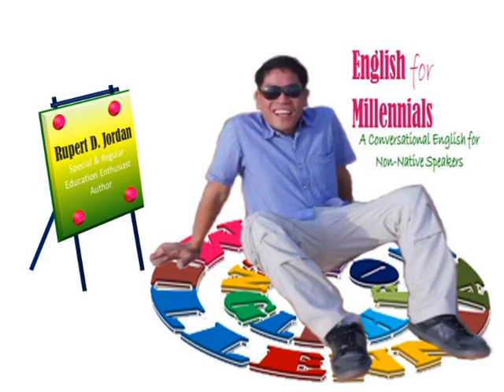ENGLISH FOR MILLENNIALS JINGLE | CHANNEL INTRO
This is my channel intro.

EM LEVEL 5